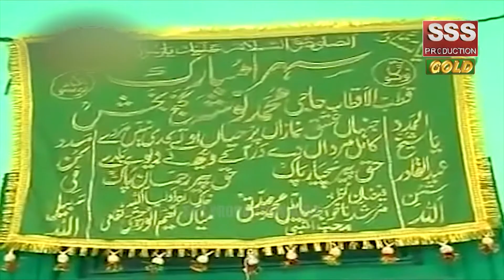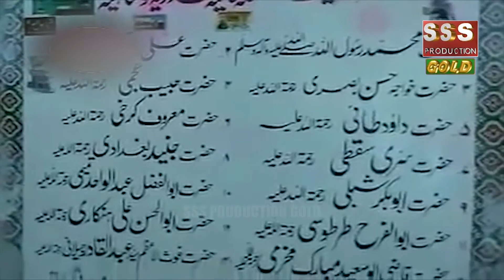Nosho De Ban Gai Ghulam || Qasida 2020 || Rahila Khan & Tofiq Khan || Only On SSS GOLD Official